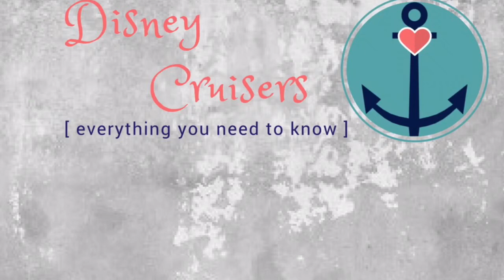Disney Cruise Line Alcohol Policy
DISNEY CRUISE LINE ALCOHOL POLICY! Ever wonder what the Disney Cruise Line Alcohol Policy is like on board? I walk you through what you need to know if you want to bring alcohol (beer and wine) on board your Disney Cruise.

Stuff To Buy

**I Don't Hate Getting Mail**
Disney Cruisers

⚓️Disney Cruisers⚓️ Thank you for taking time out of your busy day to be a part of the Disney Cruisers family! 😀